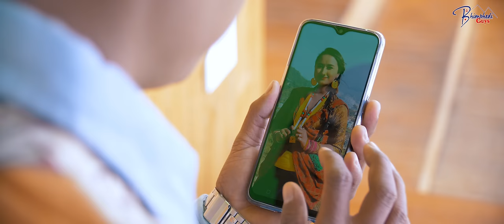Mathi Mathi - Krishna Waiba ft. Bhimphedi guys | Fulandeki Aama | Niranjali Lama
Mathi Mathi - New Nepali Song and Music Video 2019

Audio Credit

SINGER: KRISHNA WAIBA
LYRICS: SAPUT DONG

Video Credit
ARTIST: BHIMPHEDI GUYS, NIRANJALI LAMA & UMESH RAI (FULANDEKI AAMA)
CINEMATOGRAPHER | VISUAL EDIT: PAWAN SUSLING (THE MONTAGE)
DRONE: MADHAV PANDEY
CAMERA ASST: BISHAL SUSLING
MAKEUP ARTIST: SAPNA LAMSAL
DIRECTED BY: NIRMAL LAMA (BG)

© 2018 BHIMPHEDIGUYS PRODUCTION ALL RIGHTS RESERVED यस च्यानल मा रहेका गीत, संगीत तथा Video हरु कपि, Download गरी अन्य Channel मा upload गरेको पाएमा प्रचलित कानुन बमोजिम कडा भन्दा कडा कारबाही गरिनेछ ।